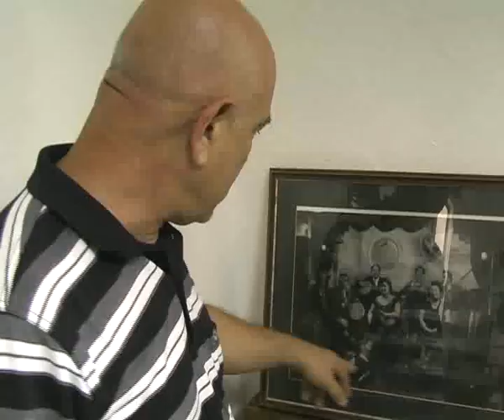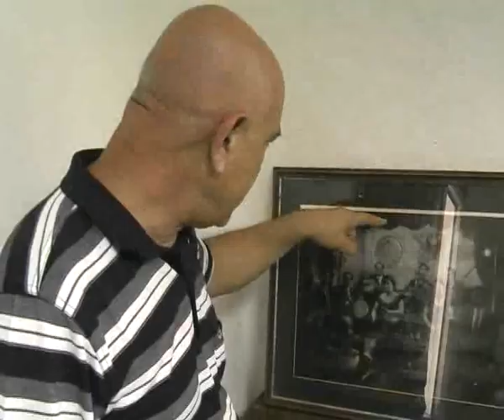Bodrum Kent Tv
BAGIMSIZ